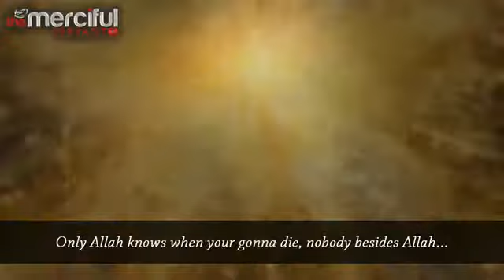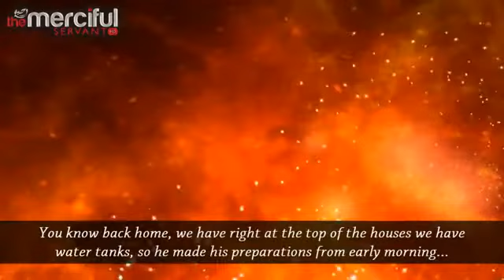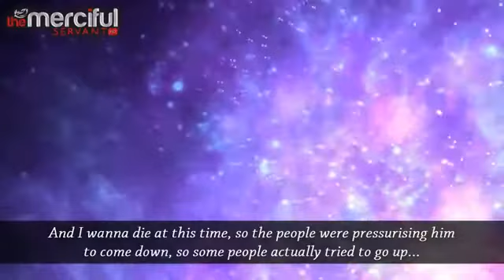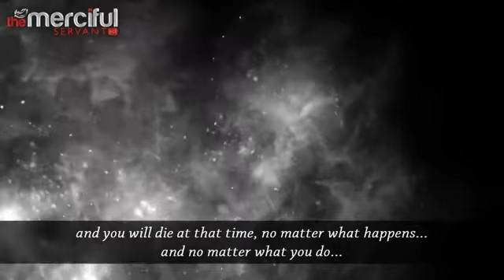Angel of Death Series Suicide Part 2 YouTube